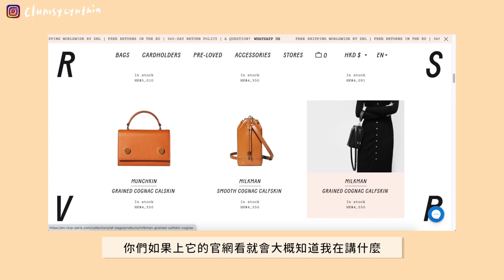8款小眾包包大集合! 👜 容量/設計/優缺點/實際用後心得😎 (Polène/Femance/Joy Gryson/RSVP Paris/JW PEI) 🌼 (GIVEAWAY已結束🎁)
Hihi ma beautiful people :)

(GIVEAWAY已結束)
因為想要在情人節前把包包寄出，所以只有開放兩天喔！不好意思QQ
▶ 活動時間: 2022年2月8號 9pm~2022年2月11號 12pm
▶ 活動公布: 2022年2月11號12:30pm 在我的IG Story & 會公布在置頂留言
▶ 活動辦法: 訂閱我的頻道+Follow我的IG，並在這支影片下面留言 希望看到我的頻道有什麼影片、或是想要對我說的一句話，並留下你的IG account name (記得要開放私訊功能我才能DM你喔～)  否則就直接當作不符資格唷!
**不知道為什麼YT一直在吃留言，我還在跟Google的人交涉中，會需要24hrs的時間，我的猜測可能是因為放email被視作scam了QQ，另外也有觀眾反映有私隱問題，新的朋友可以試試看只留IG username就好囉!

真的很謝謝大家對我的好，希望未來會有更多小小的回饋給大家 :)

0:00 Intro
1:14 Polène Number One Nano
3:35 Polène Beri in Chalked white
6:01 Femance Calla
7:59 Femance Vessel
9:19 Joy Gryson Sierra Shoulder Bag
11:05 Joy Gryson Caribbean Tote Bag
13:09 RSVP Paris MUNCHKIN
15:27 JW PEI Mini Flap
17:15 Giveaway & Outro

» Pros: 好看好搭好裝！喜歡大地色的朋友這款外縫白線很好看, 可調整肩帶長度，對不同身高的女生都很友善
» Cons: 設計關係, 比較大體積的物品(傘/水壺裝進去之後空間會變得比較不靈活)，皮比較光滑所以還是要小心不要刮到

實搭指數：4.5/5
性價比：4/5
實用性：4.8/5
我覺得適合的人: 平時穿著半休閒、喜歡米色大地色、出門不會帶超多東西的朋友

⇾ Polène Beri in Chalked white (我口誤 應該是粉筆白不是鉛筆白～)
» Pros: 可愛，有設計感，出門輕便好搭配，荔枝皮不怕刮
» Cons: 淺色皮比較容易染色，容量比較小，肩帶偶爾會跑來跑去(好調皮)
實搭指數：4/5
性價比：4/5
實用性：3.5/5
我覺得適合的人: 平時的風格比較女生、喜歡米色大地色、出門不會帶很多東西的朋友

» Pros: 設計很獨特, 辨識度高、性價比很高、可以調整肩帶
» Cons: 因為皮質比較挺，出門日常的都可以帶到，但如果會出門買東西就會有點不夠裝
實搭指數：4/5
性價比：5/5
實用性：4/5
我覺得適合的人: 穿著比較型格（因為我覺得這個包配西裝超好看～）、出門簡單不囉唆的朋友

» Pros: 設計優雅、好裝
» Cons: 只能單肩背、包款設計比較深，所以東西要分門別類放好比較不會亂
實搭指數：4.3/5
性價比：5/5
實用性：4.5/5
我覺得適合的人: 穿著比較優雅/型格, 或是girly的女生很適合拿來當通勤上班包!

W Concept： (找不到同個顏色，這個是比較偏沙色)
» Pros: 好裝、我很愛背起來時垂釣的設計感，可調肩帶長度到肩背or側背
» Cons: 皮質比較軟，比較難sit still，半月形拉鍊有時候會比較難拉
實搭指數：4.7/5
性價比：4.2/5
實用性：4.5/5
我覺得適合的人: 平時穿著休閒、偶爾知性，包包很多東西的朋友

» Pros: 好裝、大小在164的我即使側背，莫名不會感覺大到很失衡
» Cons: 自重較重，背一整天肩膀會痠，13 inch macbook pro放進去會有點卡，性價比不高
實搭指數：4.3/5
性價比：3/5
實用性：4/5
我覺得適合的人: 偶爾去海邊走走、需要帶著電腦/iPad趴趴走的人們、平時穿著休閒

» Pros: 設計超簡約我愛，直接不囉唆，很有法國當代藝術的感覺，皮質手感很好!
» Cons: 偏小廢包系列，基本東西可以帶出門(可裝到手機)，但容量是偏小的。皮是光滑小牛皮，比較容易受傷
實搭指數：4.5/5
性價比：3.8/5
實用性：4/5
我覺得適合的人: 平時穿著有比較型格、喜歡簡約風的女生，這款背上身可以很可愛也可以有一點淡淡的氣勢感～

» Pros: 性價比高、價格很好入手(發現香港官網更便宜！HK$619～)、比想像中更好裝!
» Cons: 比較容易撞包、皮質差異可以摸得出來 (很在意的人我覺得可以加多點預算買皮質更好的)
實搭指數：4/5
性價比：4/5
實用性：4/5
我覺得適合的人: 不想花太多錢買包、但想要一款實用又好看的小包的人，他們家的包其實性價比很高的～

Some items were sent to me as PR gifts, but all the reviews are genuine from my own user experience :)